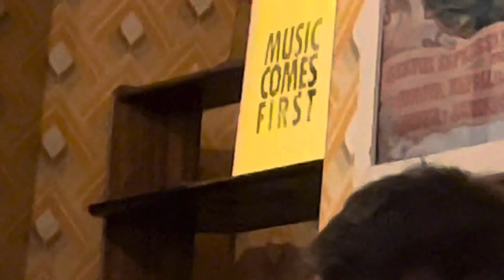Carol Nelson Trio - Requiem for Lost Species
The Carole Nelson Trio live at the Vintage Room, The Workman’s Club, Dublin 28/11/2021

Carole Nelson - Piano
Cormac OBrien - Bass
Dominic Mullen - Drums